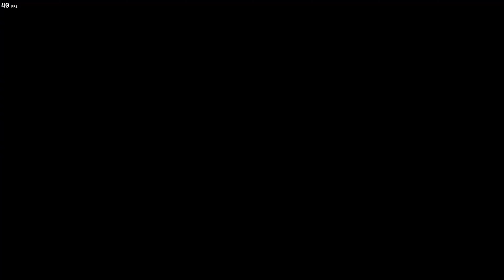[4K] Mainly Contract: Shrieker Video | RTX and DLSS On TookLighting (Witcher 3)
This video mainly focusing Shrieker contract but I also helped some merchant in the game. Enjoy all! :)

My PC setup↓
GPU: ASUS TUF RTX 3060 12 GB VRAM
Motherboard: ASRock B450M Pro4
Processor: Ryzen 5600
Ram: Corsair Vengeance LPX 3600 Mhz 16 GB (8x2) GB
CPU Cooler: Arctic Freezer 34 Esports DUO
PSU: Xigmatek 750W Shogun 80 PLUS Gold
OS: Windows 11 Pro

Mod List↓
TookLighting Next Gen Update:
E3 2014 Crossbow 4K by PatrioticBat (thanks for giving me permission)